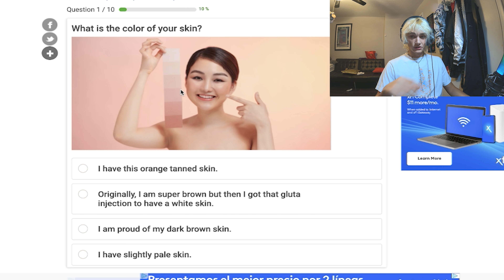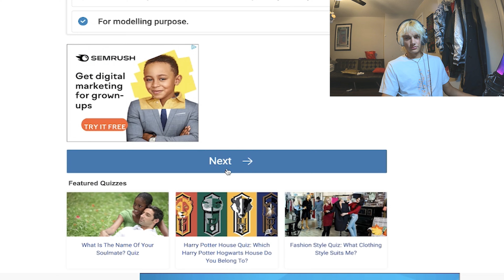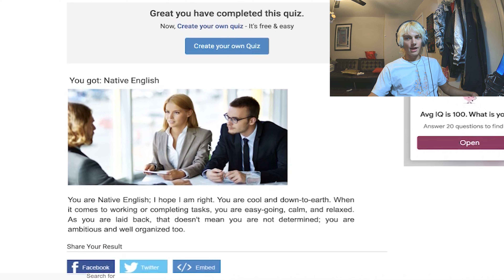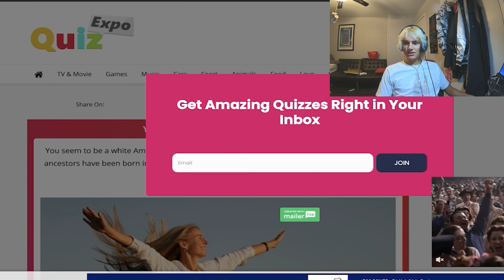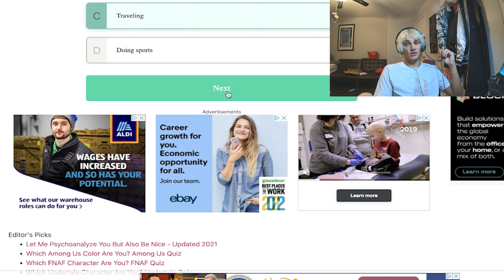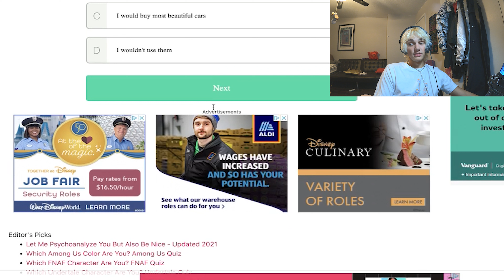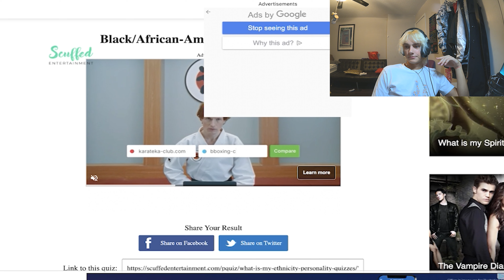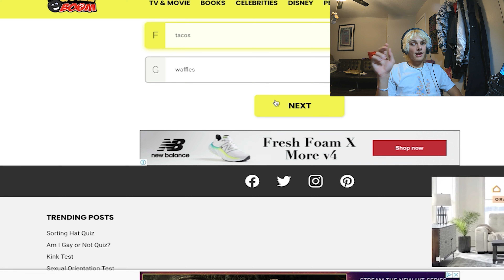5 Quizzes Decide my Ethnicity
I take 5 very super accurate ethnicity tests online to see what my true ethnicity is underneath my "real" one. I guess they are also kind of quizzes as well.

The Loyalist - Eastridge Turnstile" is under a Creative Commons (CC-BY 3.0) license